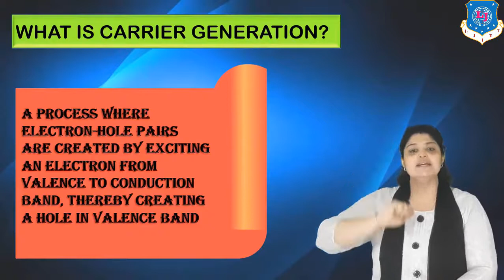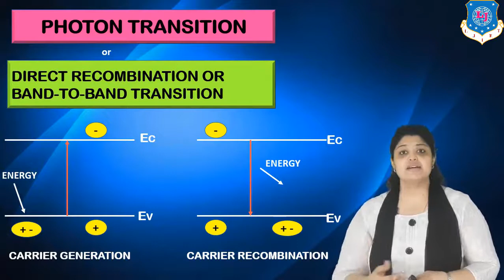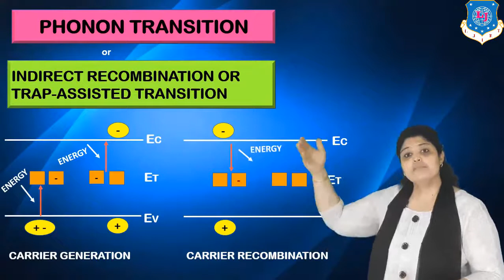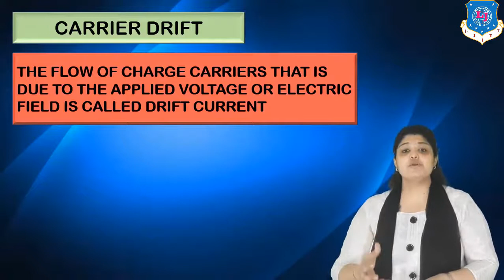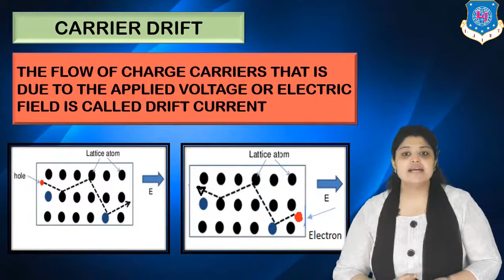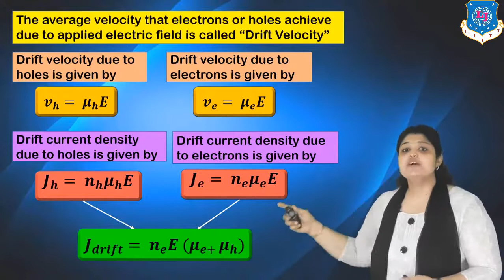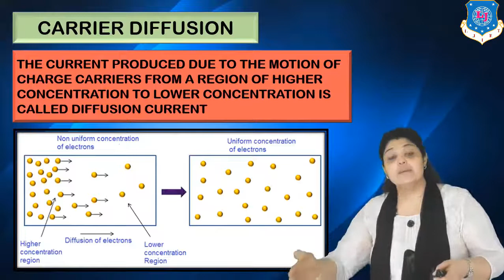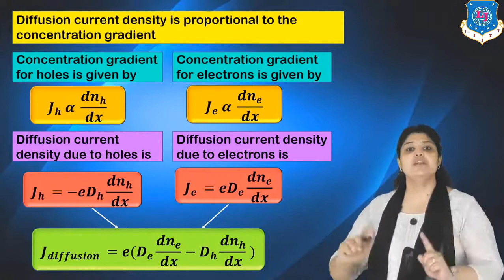Lec 32_Carrier generation recombination and carrier transport | Physics | First year engineering